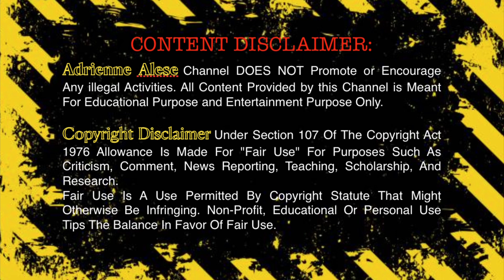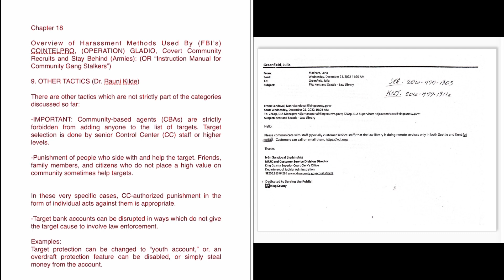February 26, 2024 “ITS A CONSPIRACY, BUT IT AINT NO THEORY!”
“IT’S A CONSPIRACY, BUT IT AIN’T NO THEORY” is a nonprofit social service agency servicing the needs of families and foster children at risk. Lending my voice to help raise awareness by soft publishing a book called “Lucy’s Lair.” A graphic novel based on true events following my life as a freelance artist.

This advocacy program, is intended to help encourage, heal, and empower survivors of Cancel Culture, and Rape Culture. Providing free information regarding, Child Abuse, Sexual Assault, Domestic Violence, Electronic Harassment, Gang Stalking, Conspiracy, and True Organized Crimes Against Humanity. Your company can help by providing funds in a grant or by donating goods and services as I continue delivering this information to the public and advocating for foster children in need.
Thank you in advanced for all your support,
Adrienne Alese

Magic Mirror Reiki Remote Energy Healing And Spirit Guidance is designed to help Libra. Healing And Restoring Energy Magic Multidimensional Quantum Energy Healing

Libra Reiki ReikiMeditation EnergyMagic EnergyHealing HealingForEmpaths HealingForStarSeeds QuantumHealingForLibra
Singer SongWriter Author Model Musician

word salad loaded questions thought-terminating cliches pretexts conflicts of interest classism and more!

Your life Is vibrating with unlimited potential. Manifest miracles with Spirit every day!

(Submit complaints to DOJ Public Integrity Section/Civil Rights Division, Attorney General, State Auditor's Office, Inspector General, Internal Affairs, FBI, House Committee on Oversight and Reform, Federal District Courthouse, and Local Police).